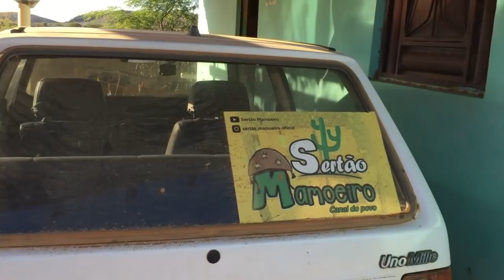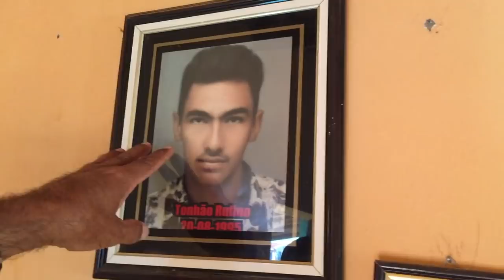🎙BATE-PAPO COM ANTÔNIO RUFINO, DO CANAL REPÓRTER MATUTO | SERRA TALHADA - PERNAMBUCO - BRAZIL